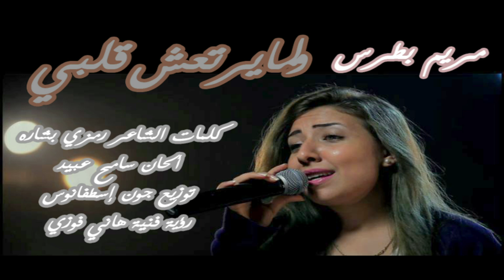ولما يرتعش قلبي | لـ مريم بطرس